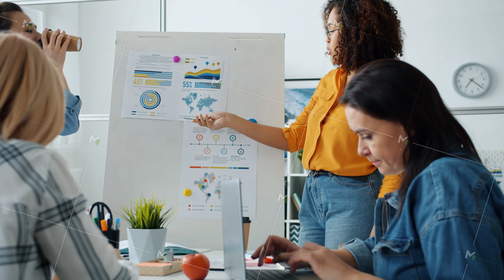Smiling African American lady speaking making presentation pointing at board with charts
Smiling African American lady speaking making presentation pointing at board with charts while women listening and discussing information. Business and communication concept.